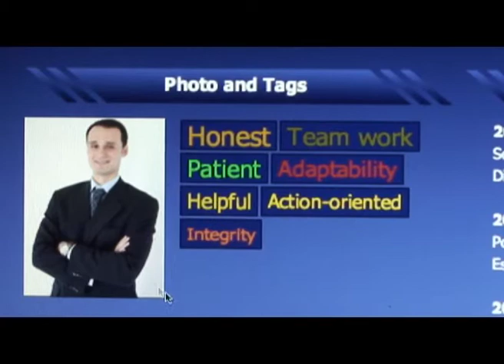Magellan MBA Talent Show '2010 - Luís Terra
Video de apresentação às empresas de Luís Terra, aluno do programa The Magellan MBA 09-10